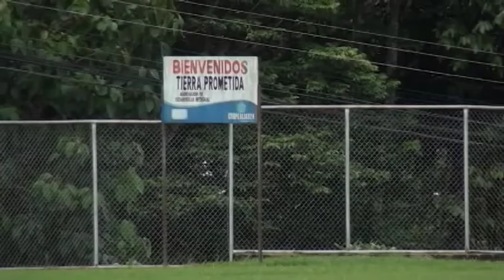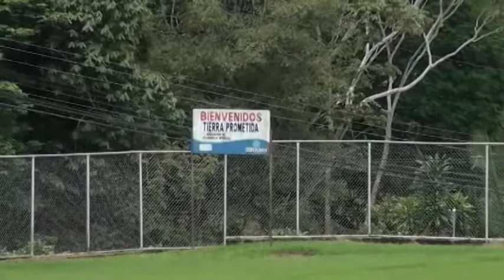Cierran puente por el Colegio de Palmares en Pérez Zeledón